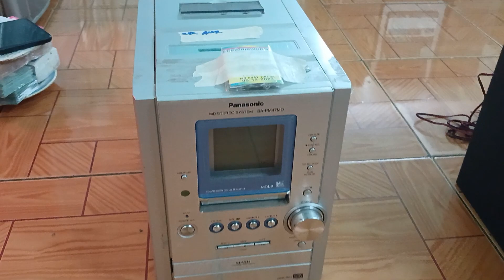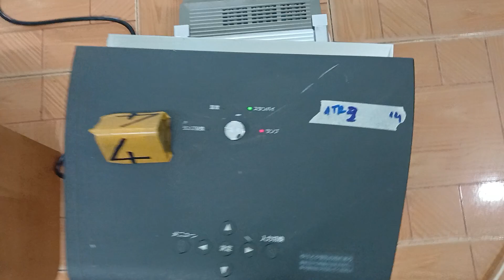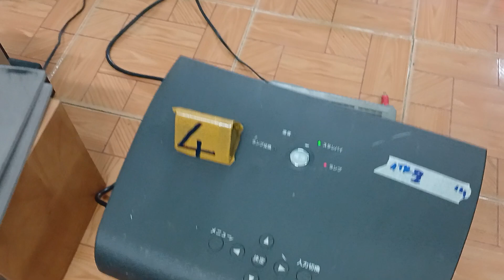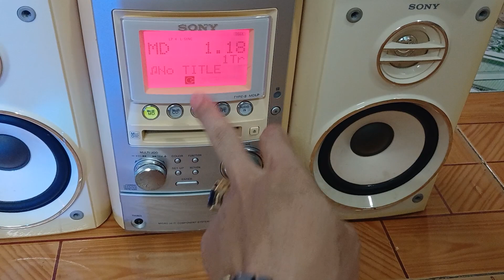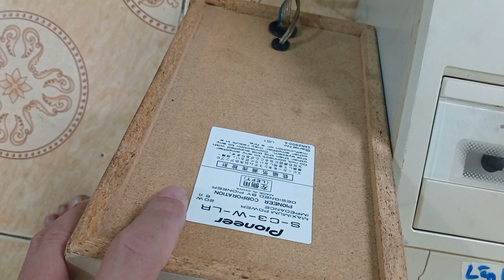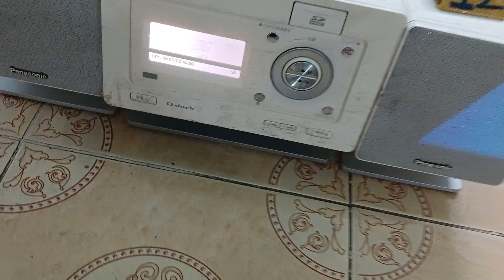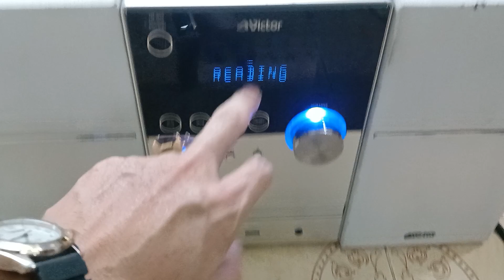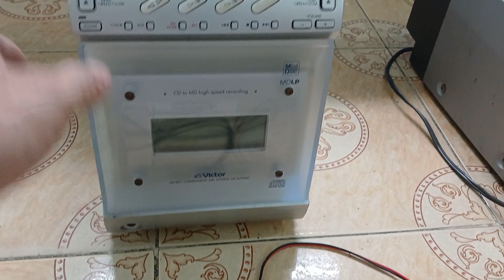💖💖 THỨ 7 E XIN CHÀO AE NAY E LÊN 19 SẢN PHẨM GIÁ TỐT BAO SÍP .LH.0345848234 ZALO 💖💖